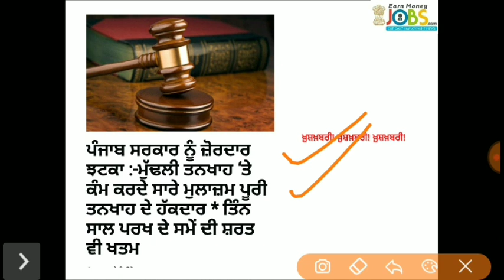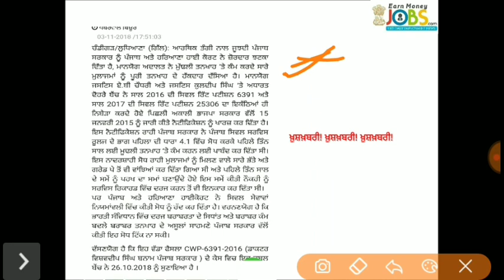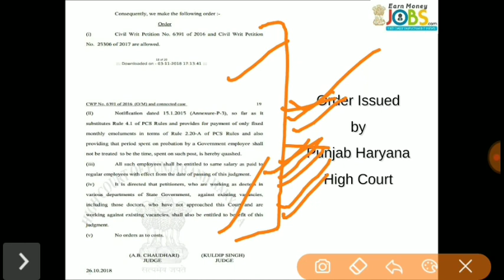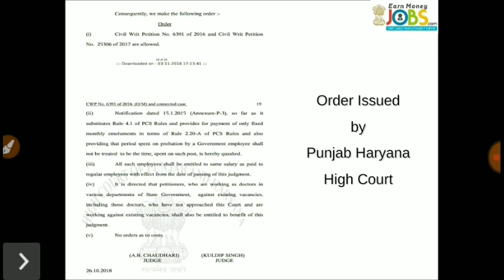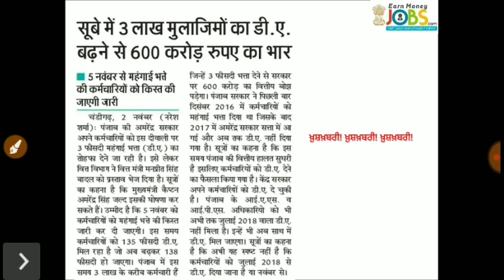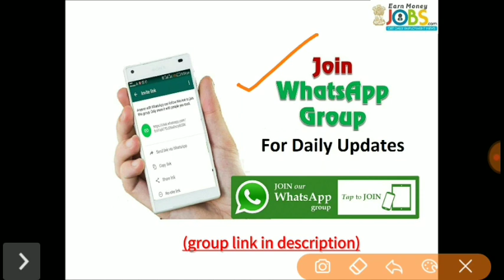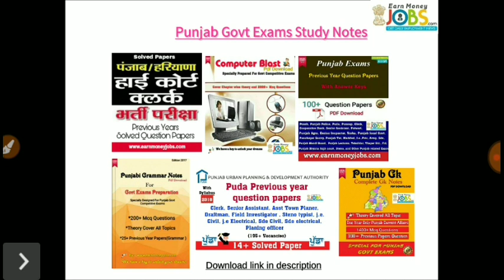|| Full Salary During Porbation Period || ਪੰਜਾਬ ਐਂਡ ਹਰਿਆਣਾ ਹਾਈਕੋਰਟ ਦਾ ਵੱਡਾ ਫ਼ੈਸਲਾ ||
|| Full Salary During Porbation Period ||
||ਪੰਜਾਬ ਐਂਡ ਹਰਿਆਣਾ ਹਾਈਕੋਰਟ ਦਾ ਵੱਡਾ ਫ਼ੈਸਲਾ || ਪੰਜਾਬ ਸਰਕਾਰ ਨੂੰ ਵੱਡਾ ਝਟਕਾ ||

|| Probation Period End || Punjab and Haryana high Court new decisions || Full salary During Probation Periods || Punjab Govt jobs news || Punjab govt jobs || Punjab latest govt jobs || Punjab govt jobs study material || Punjab police bharti || Td increased 3% for punjab govt jobs || Punjab jobs updates

2- Download Punjab Patwari Previous Year Question Paper (PDF Version)

6- Computer Special Notes Download For Punjab Exams.

7- Agriculture Special Notes For Punjab Patwari.

9-  Download Ravi Font Typing Learning Book.